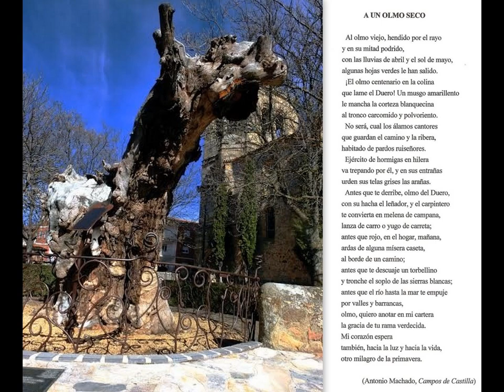A UN OLMO SECO. ANTONIO MACHADO - JUANJO ARTERO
EL FARO ANTONIO MACHADO. 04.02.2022.
10 min 45 s (sin noticias)

A UN OLMO SECO
Al olmo viejo, hendido por el rayo
y en su mitad podrido,
con las lluvias de abril y el sol de mayo,
algunas hojas nuevas le han salido.
¡El olmo centenario en la colina
que lame el Duero! Un musgo amarillento
le mancha la corteza blanquecina
al tronco carcomido y polvoriento.
No será, cual los álamos cantores
que guardan el camino y la ribera,
habitado de pardos ruiseñores.
Ejército de hormigas en hilera
va trepando por él, y en sus entrañas
urden sus telas grises las arañas.
Antes que te derribe, olmo del Duero,
con su hacha el leñador, y el carpintero
te convierta en melena de campana,
lanza de carro o yugo de carreta;
antes que rojo en el hogar, mañana,
ardas de alguna mísera caseta,
al borde de un camino;
antes que te descuaje un torbellino
y tronche el soplo de las sierras blancas;
antes que el río hasta la mar te empuje
por valles y barrancas,
olmo, quiero anotar en mi cartera
la gracia de tu rama verdecida.
Mi corazón espera
también, hacia la luz y hacia la vida,
otro milagro de la primavera.